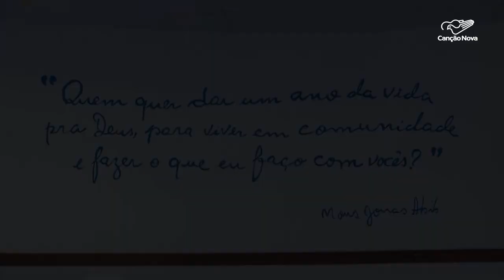A gênese do que é a Canção Nova começou há 45 anos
Solenidade de Cristo Rei do Universo. Dia também de fazer memória do chamado proposto por Monsenhor Jonas Abib aos primeiros membros da Comunidade Canção Nova. A Tudo o que se pode contemplar no que se refere a Canção Nova nas missões espalhadas pelo Brasil e Mundo, começou neste dia especial para a igreja, só que ha 45 anos.

Reportagem de Emseron Tersigni e Messias Junqueira

Deus abençoe!